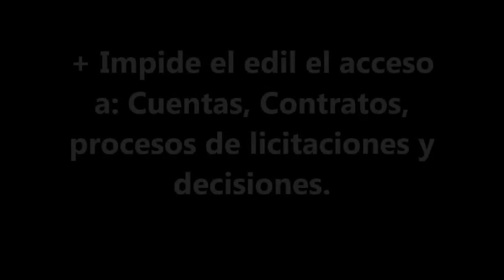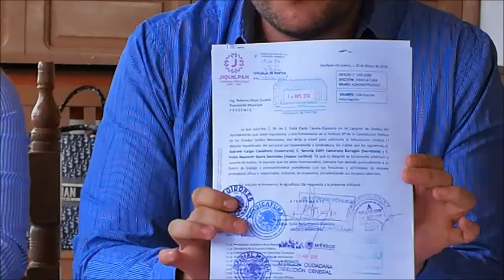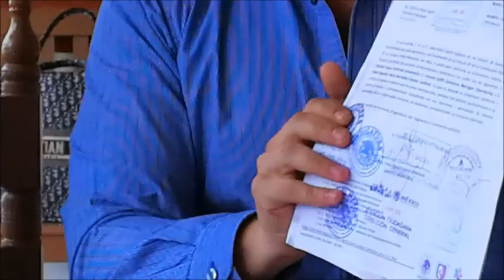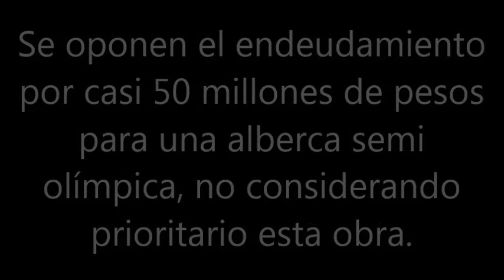Se oponen Sindica y Regidores a endeudamiento casi 50 millones de pesos para alberca semi olímpica,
Denuncia Sindical Mpal de Jiquilpan Paola Canela obstaculiza el edil Roberto Mejía  el desarrollo de las funciones de sindicatura y regidurías
+Impide el edil el acceso a: Cuentas, Contratos, procesos de licitaciones y decisiones.
+Se oponen el endeudamiento por casi 50 millones de pesos para una alberca semi olímpica, no considerando prioritario esta obra.